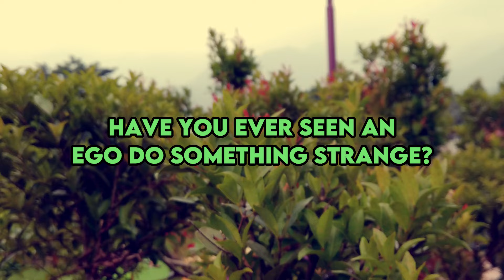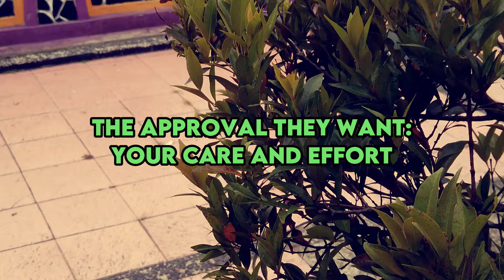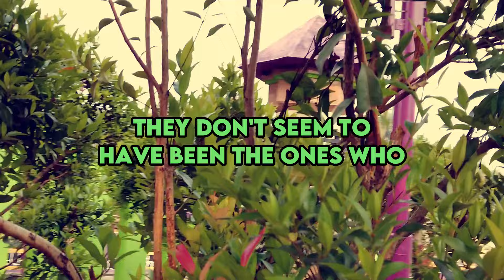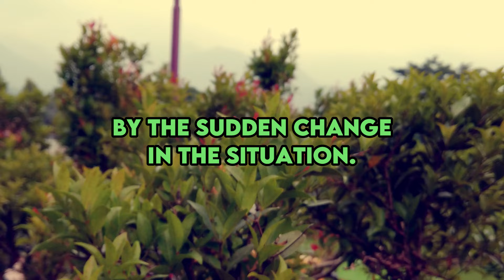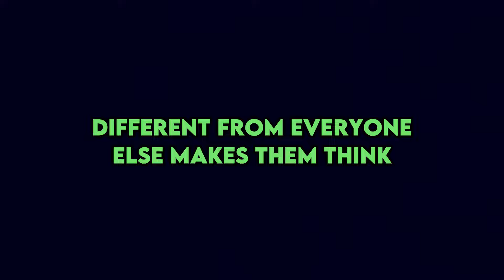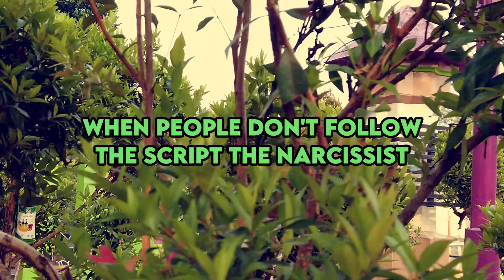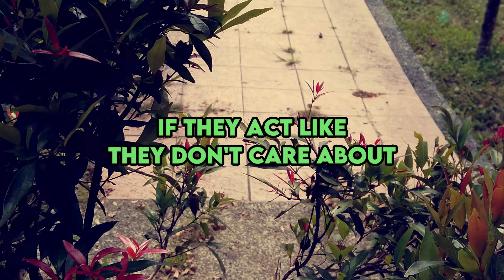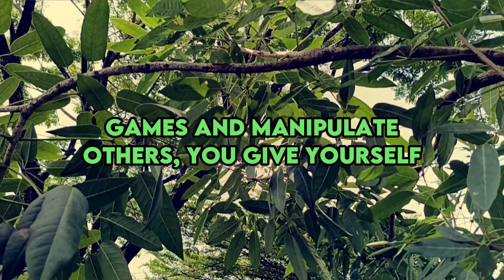Narcissists Do This Every Day After You Reject Their Love |NPD| Narcissist Exposed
Hey there, everyone! I hope everyone is having a great day. Today's talk goes into more detail about the complicated behaviours of narcissists that you may have seen but not fully understood. We are looking into what narcissists do every day, especially when they feel like no one is paying attention to them. Prepare to learn some interesting things about self-centered behaviour.

Have you ever seen an ego do something strange? How do they go from one end to the other so smoothly that you feel unstable? It can be confusing and upsetting when someone suddenly stops caring about something and starts showing complete disregard.